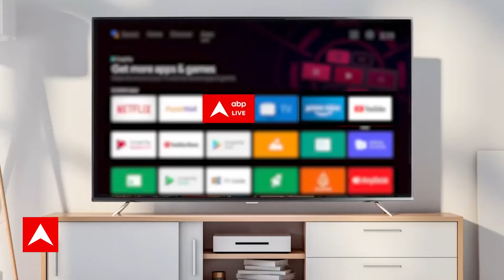Bihar Political Crisis: Bihar floor test से पहले JDU विधायकों की अहम बैठक | Breaking News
एक तरफ तेजस्वी के यहां विधायक ठहरे हैं तो दूसरी तरफ जेडीयू और बीजेपी भी रणनीति बनाने में जुटी है. जेडीयू कोटे के मंत्री विजय चौधरी के सरकारी आवास पर फ्लोर टेस्ट को लेकर अहम बैठक होगी...जिसमें सीएम नीतीश भी मौजूद रहेंगे। 12 फरवरी यानी कल बिहार की एनडीए सरकार को बहुमत साबित करना है। जेडीयू अपने विधायकों को एकजुट रहने का संदेश दी रही है...JDU विधायकों को कल विधानसभा में रहने का व्हिप भी जारी किया गया है